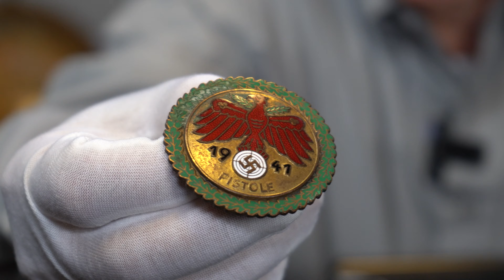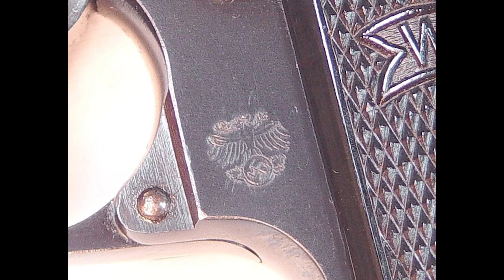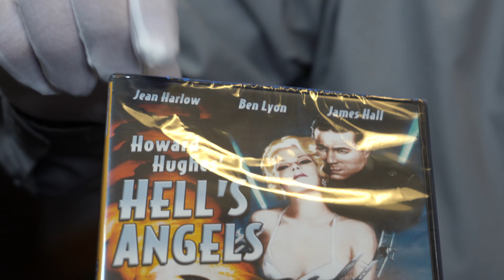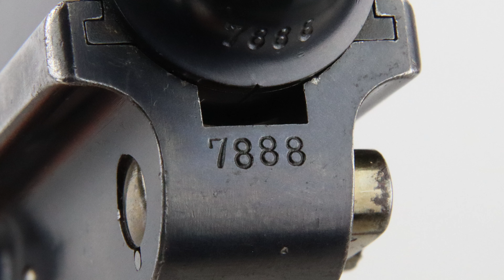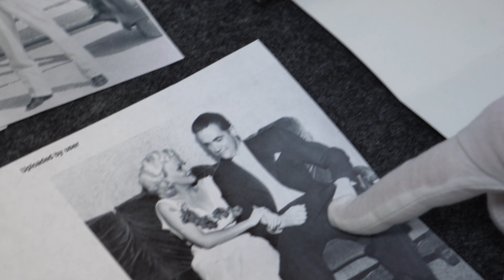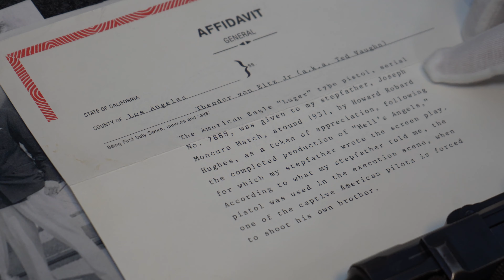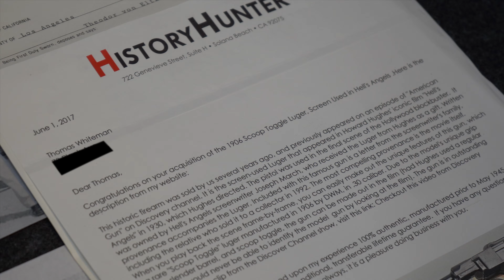A Great Friend With Two Great Guns!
In this video, Tom shows us two rare and collectible pieces that were owned by our good friend, Denny Beggrow. On February 29th, 2024, Denny died tragically as the result of a car accident that happened on Christmas Day.  If you would like to help the family with some of the expenses this has caused, please visit this "Go Fund Me"

We then go over the history behind the two pistols that are currently available on our website.

Watch till the end to see Tom be a goof.